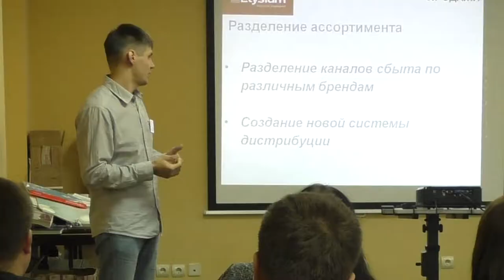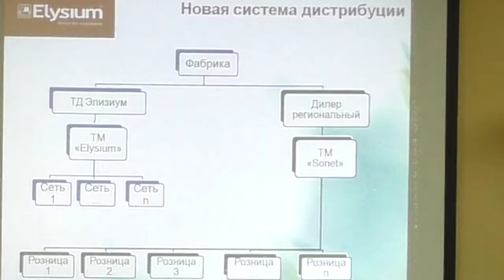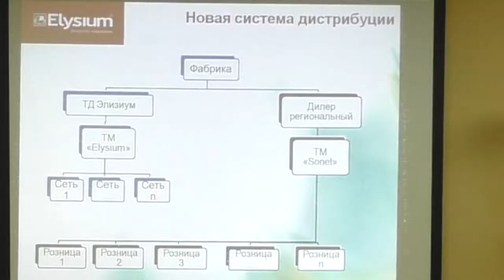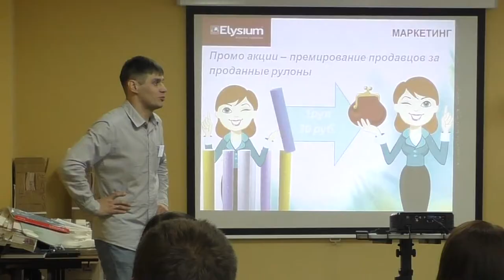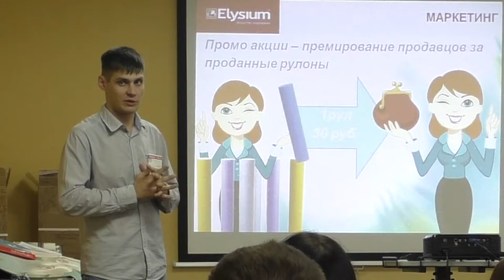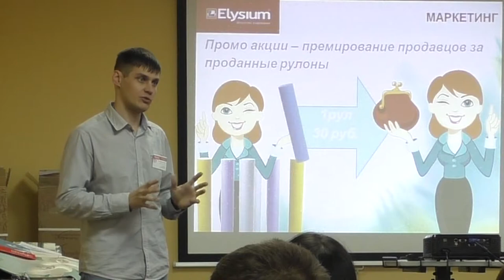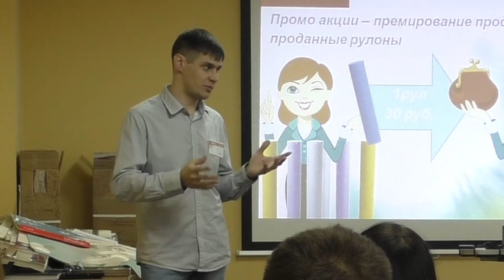Семинар по обоям "Элизиум" ч.2.2. Разделение на "Элизиум" и "Сонет"